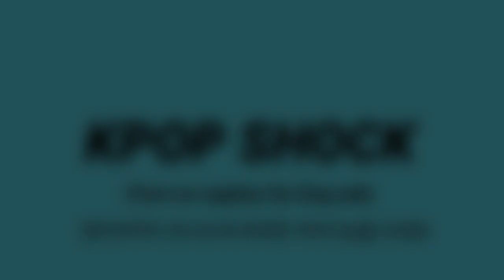[BTS 방탄소년단] 실시간뉴욕 뉴욕을 흔들어버린 "다이너마이트 재즈연주" (BTS' "DYNAMITE" was played in trombone in New York)